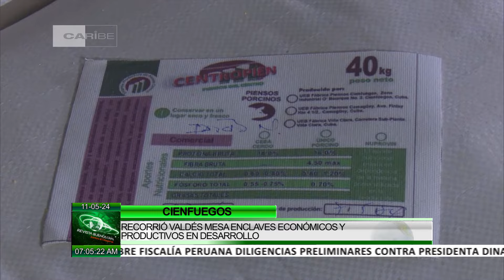Vicepresidente de Cuba recorrió sitios económicos y productivos en Cienfuegos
El miembro del buró político y Vicepresidente de Cuba Salvador Valdés Mesa recorrió enclaves económicos y productivos de Cienfuegos. Durante dos jornadas de trabajo, el dirigente constató el avance de importantes proyectos de colaboración extranjera destinados a respaldar programas agrícolas y ganaderos.